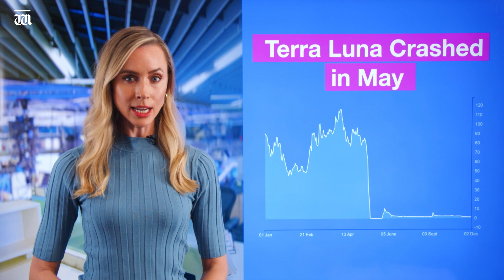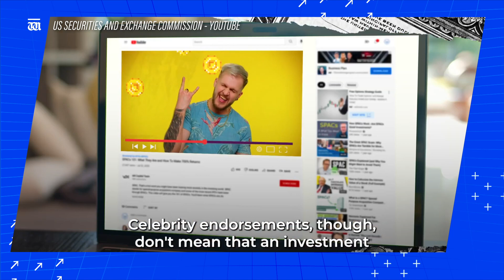Trading Up: Crypto special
In a special episode of The West Australian’s new financial video show Trading Up, we look at what caused the great 2022 crypto crash, the 30-year-old and the missing billions and why Kim Kardashian was fined over a pump-and-dump scheme.